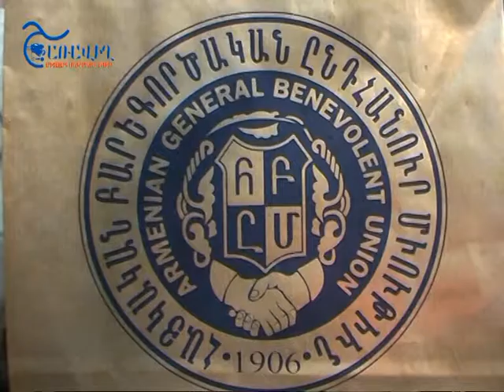Հայտնի են շախմատի օլիմպիադայի մարզային փուլի հաղթողները